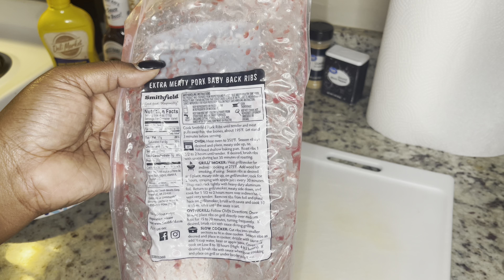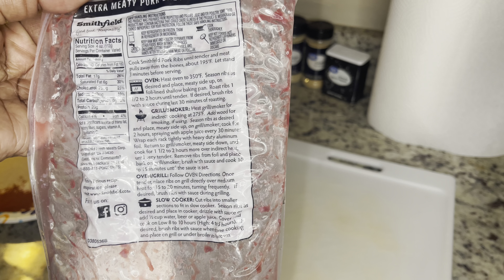BABY BACK RIBS | OVEN STYLE